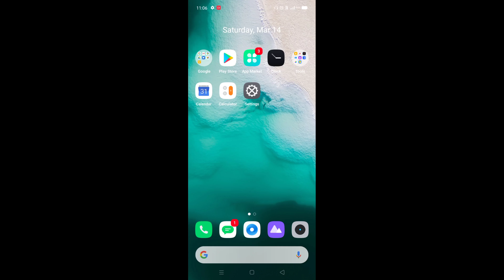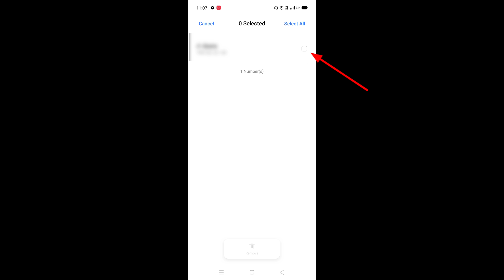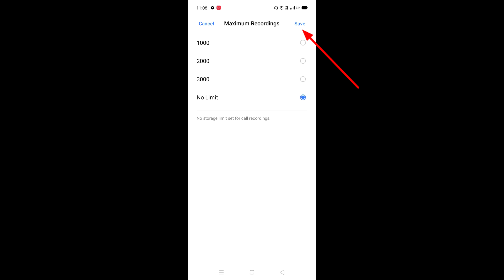How to record calls automatically on realme 6 pro || realme 6 pro me auto call record kaise krte hai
hello dosto,  meine is video me bataya hai ki realme 6 me auto call recording kaise krte hai, realme 6 me aap kisi bhi number ko manually select krke ya phir all numbers ko auto call recording par set kr skte ho. dosto agar aap bhi janna chahte hai ki realme 6 me auto call recording kaise ki jaaye to is video ko pura dekhiyega, thanks friends.